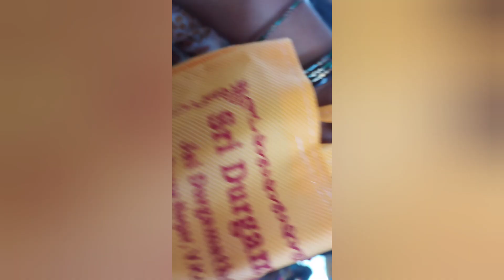vlog దుర్గ అష్టమి spasal vlog అమ్మవారికి పాలబిందేలు తీసుకుని వచ్చినము...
durgaashtmi roju spasal blog video